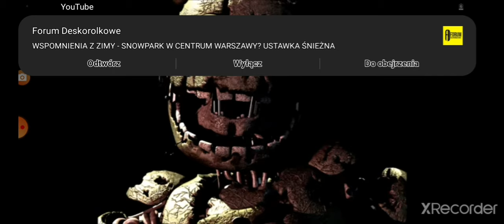purple guy death sound 1h